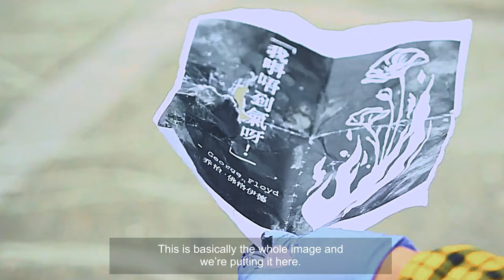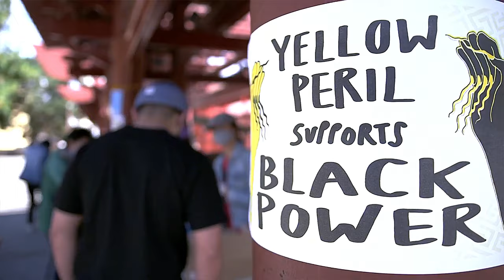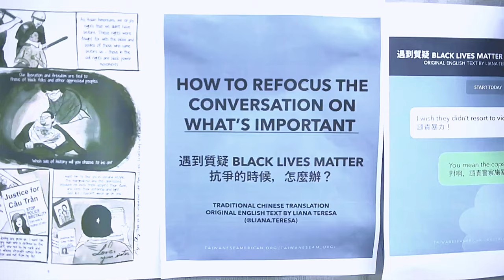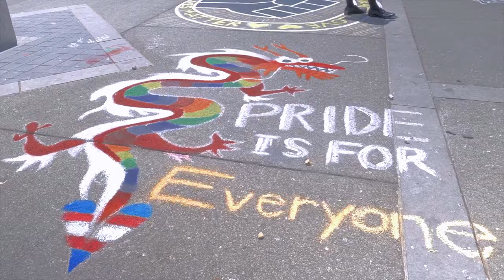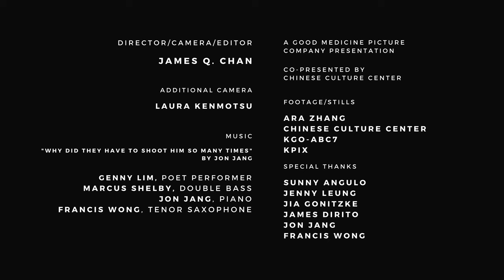Portsmouth Square: Art + Action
Paint brushes to the people! Two local artists lead the community in joining the nationwide Juneteenth 2020 weekend of action in support for Black Lives Matter at Chinatown’s historic Portsmouth Square. (7:55)

Director/Camera/Editor: James Q. Chan
Additional Camera: Laura Kenmotsu

Featuring:
Vida Kuang
Weston Teruya

Genny Lim, Poet Performer
Marcus Shelby, Double Bass
Jon Jang, Piano
Francis Wong, Tenor Saxophone

Footage:
Ara Zhang
Chinese Culture Center
KGO-ABC7
KPIX

Special Thanks:
Sunny Angulo
Jenny Leung
Jia Gonitzke
James DiRito
Jon Jang
Francis Wong